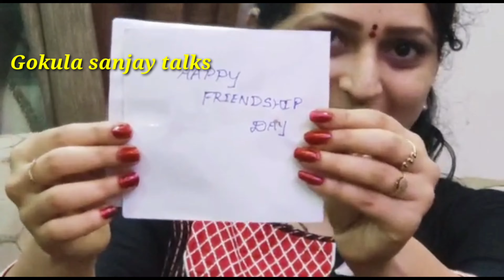Friendship day celebrations || Friendship day with co-youtubers || by susiri vlogs